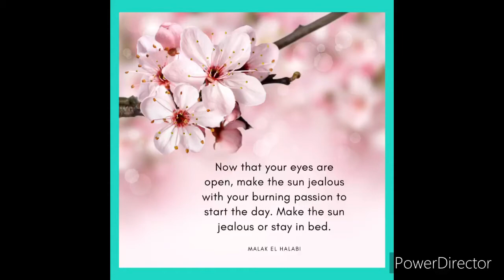Window🖼viewing🛤 while on the train🚊📲⚓️ enjoy🥰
Sorry Music ang backround ang ingay sa train